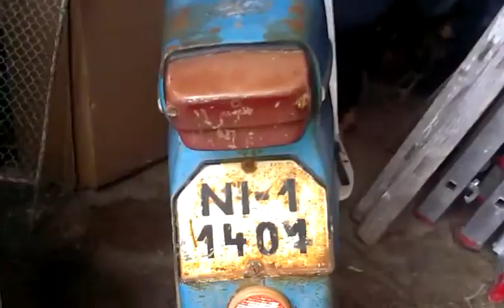JAWA 20 - Oprava reťaze // 2013